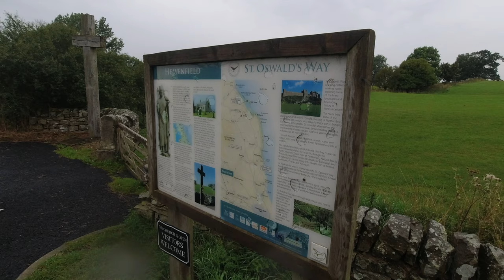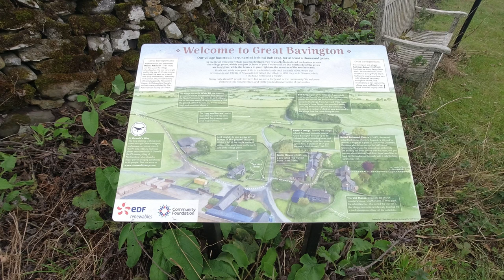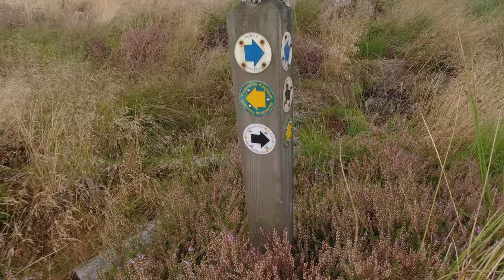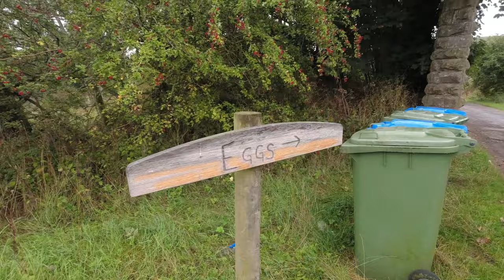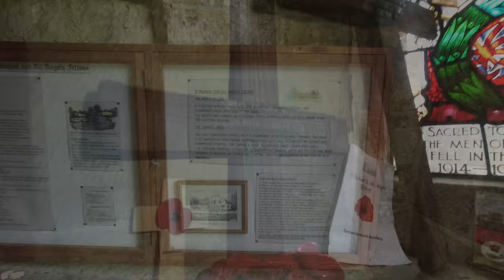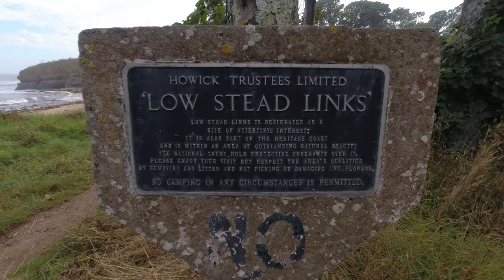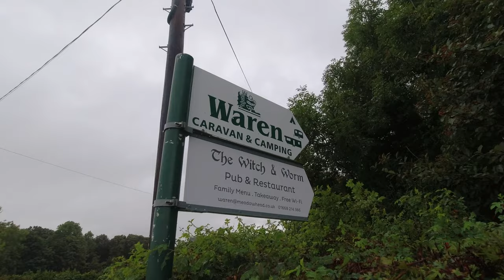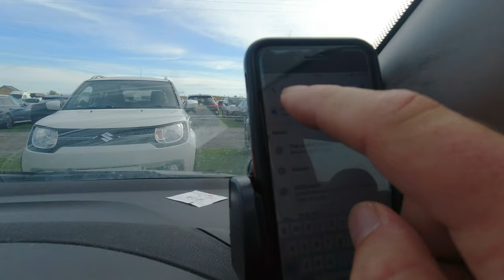Hiking St Oswald’s Way (103 miles)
St. Oswald’s Way is a 97 mile LDW, beginning at Heavenfield on Hadrian’s Wall and heading north along the Northumberland coastline, ending at the Priory on Holy Island/Lindisfarne. Spreading the mileage over 7 stages, Patrick, Tim, Bill and myself walk this amazing trail seeing some of the incredible views and locations associated with King Oswald of Northumbria.

STAGE 1 - Heavenfield to Kirkwhelpington (17 miles)
STAGE 2 - Kirkwhelpington to Rothbury (15 miles)
STAGE 3 - Rothbury to Morwick (16 miles)
STAGE 4 - Morwick to Craster (16 miles)
STAGE 5 - Craster to Bamburgh (14 miles)
STAGE 6 - Bamburgh to Felton (14 miles)
STAGE 7 - Felton to Holy Island (7 miles)